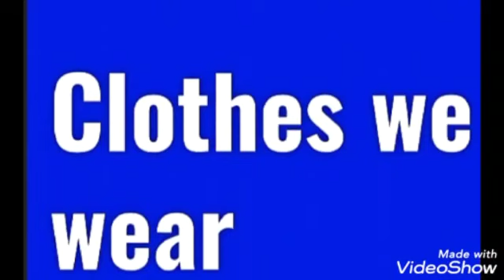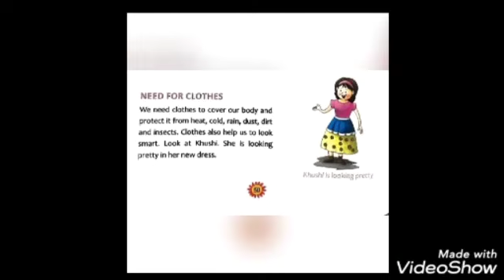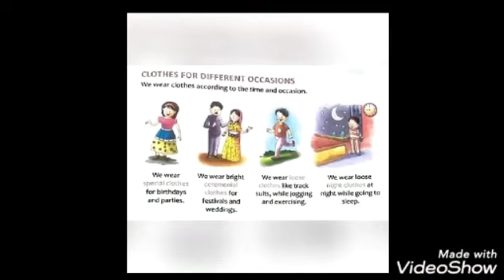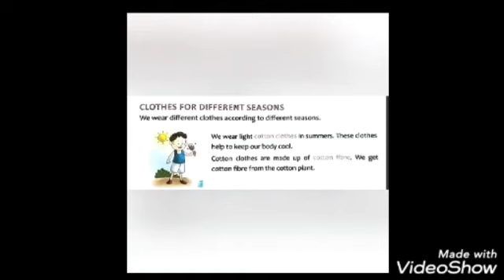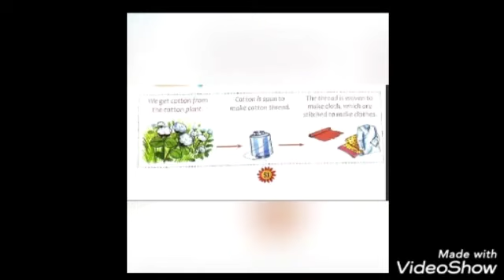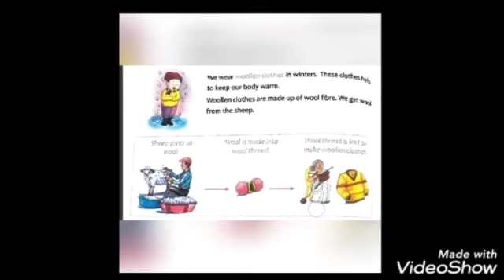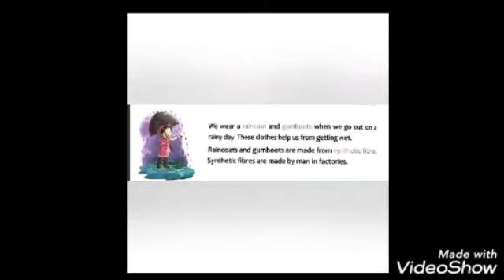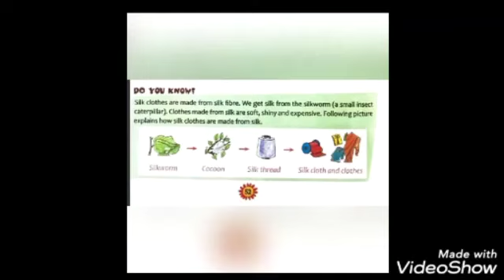CLASS-2 EVS (CHAPTER-8: CLOTHES WE WEAR)